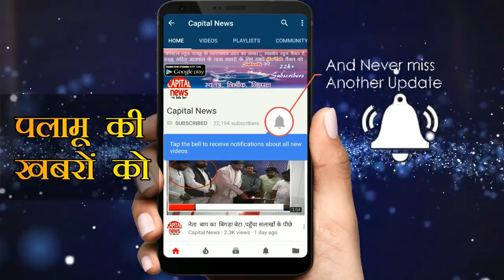बदहाली से त्रस्त सिंगरा को सांसद और विधायक का है इंतज़ार